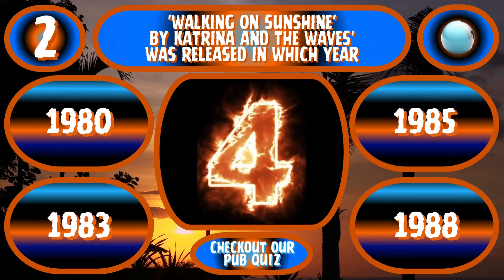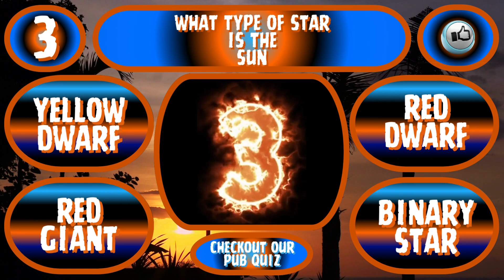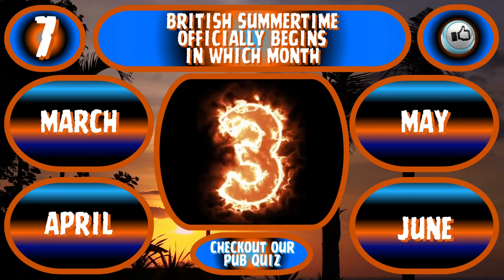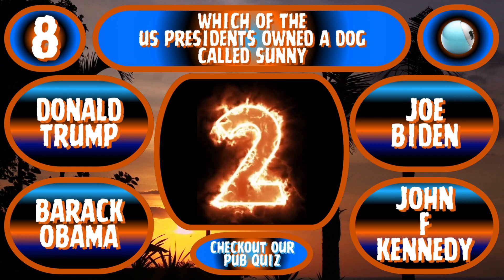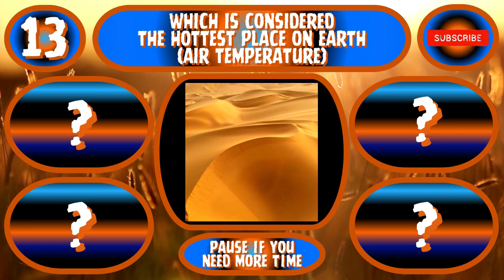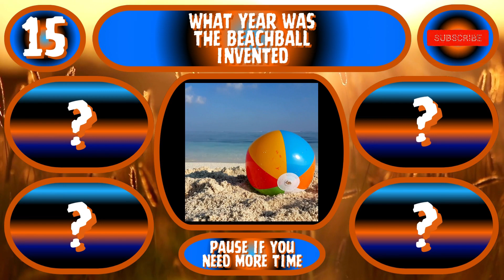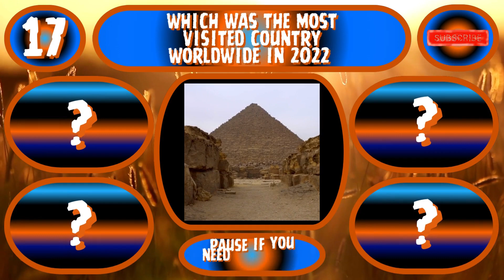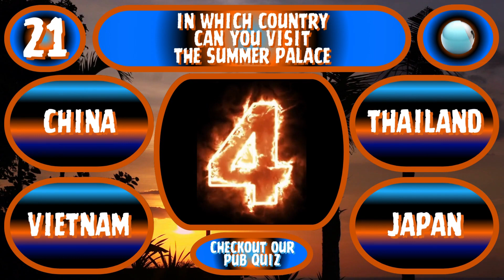SUMMER TRIVIA QUIZ - 21 GENERAL KNOWLEDGE Quiz Questions with a Summertime connection.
We hope you enjoy/ed our Summer Sun Quiz (GENERAL KNOWLEDGE Quiz/Trivia).

We at FUNQUIZ would like to say a BIG Thank You to canva .